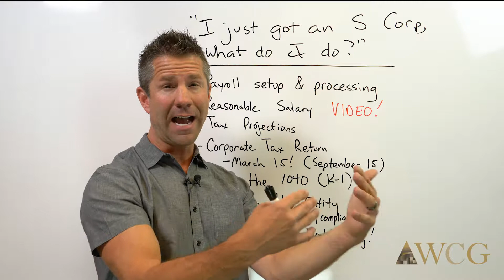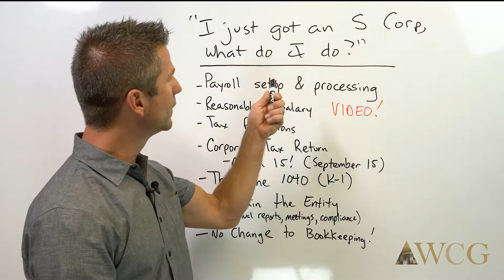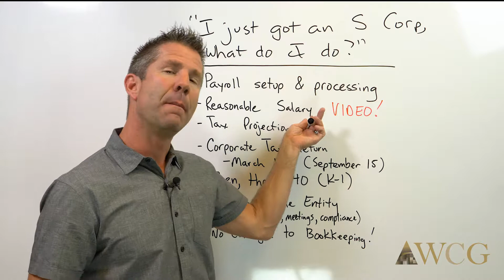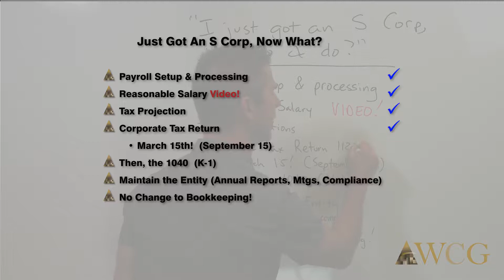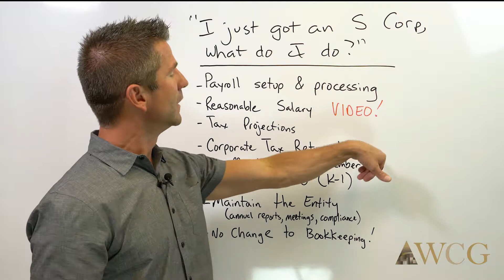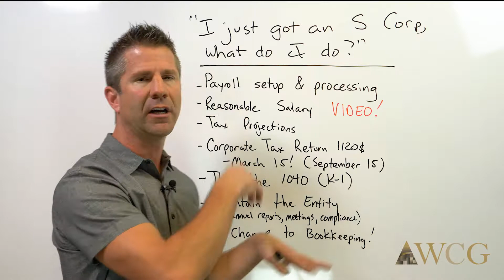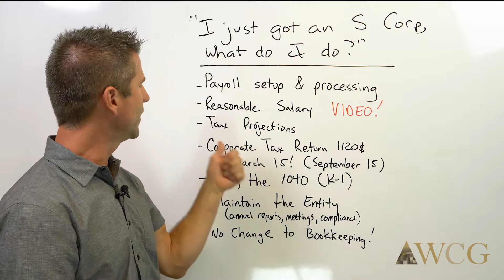I Just Got an S Corp, Now What? | WCG Inc. | Jason Watson, CPA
Jason Watson, CPA, of WCG Inc. (formerly the Watson CPA Group) takes you through the infant and toddler years of owning an S Corporation. There are things than can surprise even the most seasoned small business owner. We discuss setting up payroll, processing reasonable shareholder salary, tax projections, corporate tax return preparation and due dates, how an S Corp affects your individual tax return, annual reports and small business bookkeeping.

This material is based on content from our website and our book, Taxpayer’s Comprehensive Guide to LLCs and S Corps.

Warm Regards,

WCG Inc. (formerly Watson CPA Group)
2393 Flying Horse Club Drive